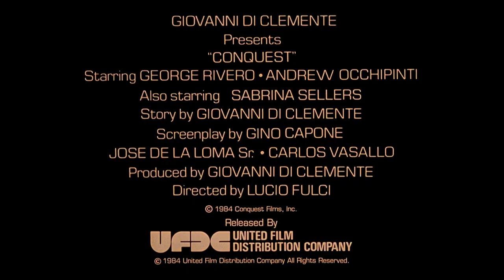Conquest (1983) ORIGINAL TRAILER [HD 1080p]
Directed by Lucio Fulci. With Jorge Rivero, Andrea Occhipinti and Conrado San Martín.
Conquest Blu-ray
Conquest Streaming

AKA:
Conquest: Jumalten nuolet
Jumalten nuolet
Conquest
Ελκάν, ο ατσαλένιος πολεμιστής
El bárbaro: la conquista de la tierra perdida
Podbój
Conquest: À Conquista da Terra Perdida
Osvajalec
Завоевание
La conquista de la tierra perdida
Conquest
Mace the Outcast